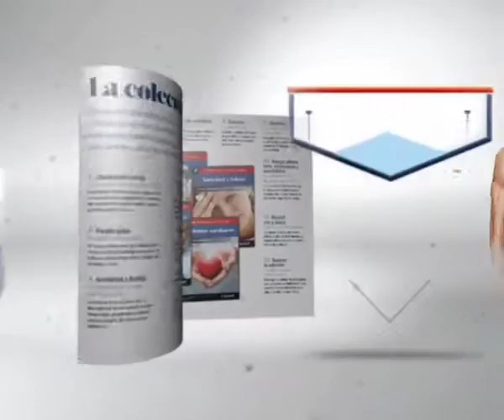Manual para una vida más saludable de Harvard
Llega el Manual para una vida más saludable de Harvard.

Clarín te acerca 12 entregas con información fundamental sobre los principales problemas de salud: obesidad, colesterol alto, estrés, entre otros., con consejos de especialistas para mejorar nuestra calidad de vida y la de toda la familia.

Una colección realizada con los informes de la prestigiosa Escuela de Medicina de la Universidad de Harvard.

Gran lanzamiento, sábado 27 de junio, la entrega uno a sólo $19,90.

Clarín, el gran diario argentino.